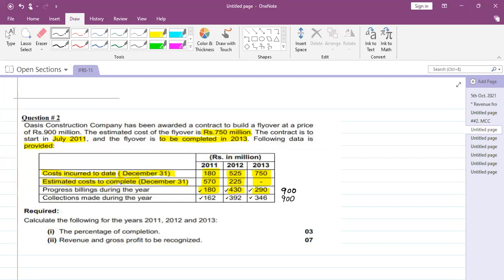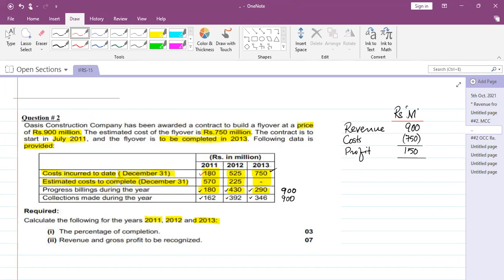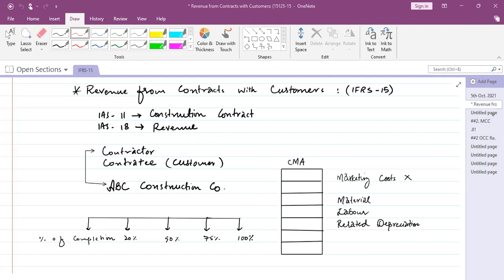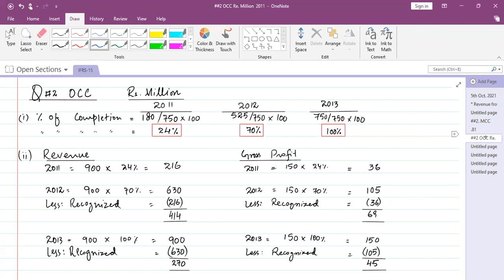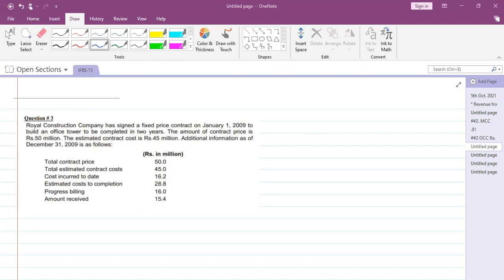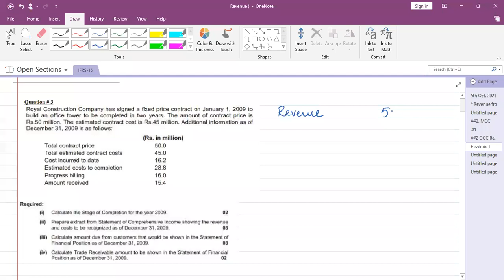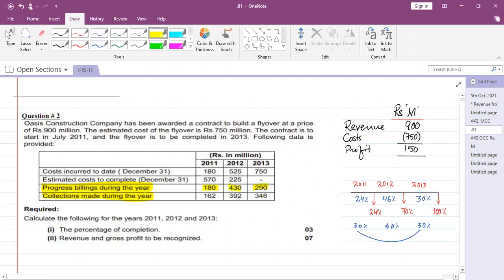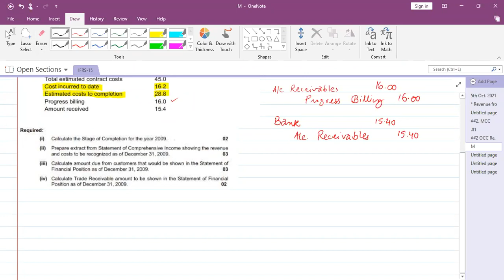IFRS 15 part (4) | Revenue from contract with Customers | Lecture no 33